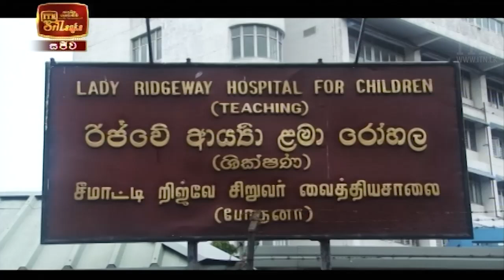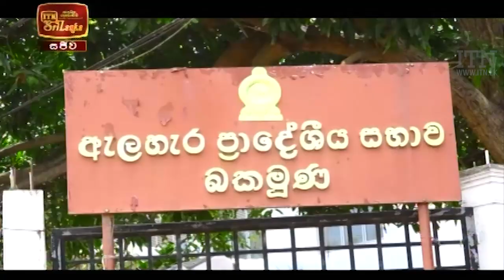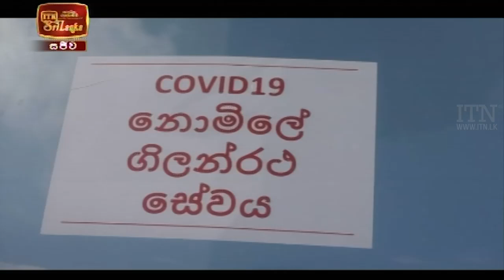ITN News 2021-08-26 | 12.00 PM